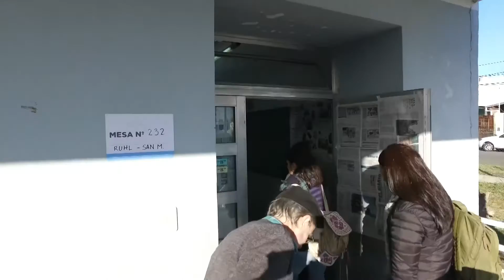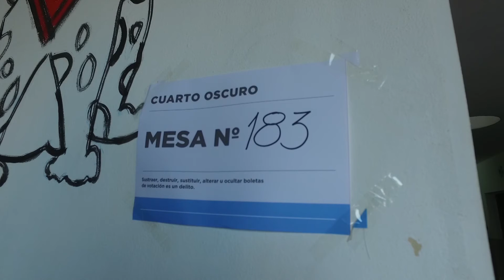ARMANDO SANCHEZ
LLEGAN AL CONCEJO
"SEREMOS FISCALES DE LA GESTIÓN DE BAHL", ANTICIPÓ SÁNCHEZ
"NUESTRA POSICIÓN SERÁ LA DE GARANTIZAR QUE LO QUE PROMETIERON SE CUMPLA", ASEGURÓ EL CANDIDATO A INTENDENTE DE POLÍTICA PARA LA REPUBLICA. LA CONCEJAL ELECTA, ANABEL BECCARIA, ANTICIPÓ QUÉ HARÁ AL ASUMIR SU BANCA EN EL HCD.